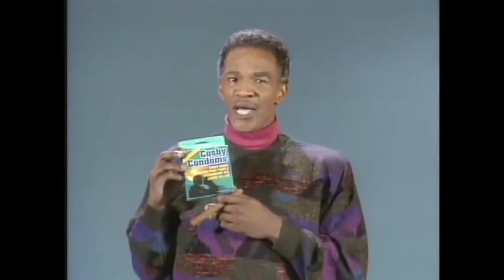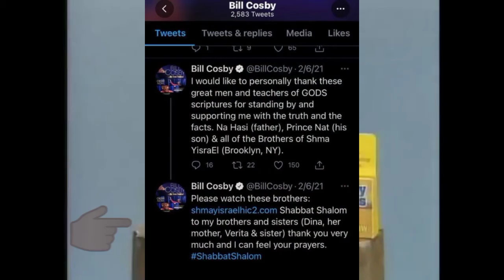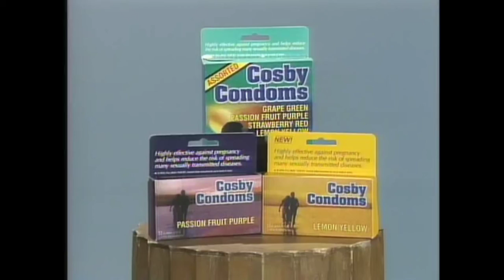ILL COSBY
Years ago I was working on my album
during that time Bill Cosby made statements about the black community that people didn't like. Most of what he said was true but it was used as a force by the media to degrade our people. Because of this I wrote this song in 2008 and titled it "ILL COSBY". Pretty much saying I killed the track like Bill Cosby speech. After the allegations came out I felt like this song became more relevant being that the hook touch on the fact that everything we have as a culture is being taken away from us and now they were destroying Legacy. I heard that Bill Cosby learned he is an Israelite. I doubt know how long he knew or even if this was the reason why allegations stated coming out, but if it's true I hope he's not just using Israel to escape what he did if he did it. I pray that none of the allegations is true and if it is that he truly repents